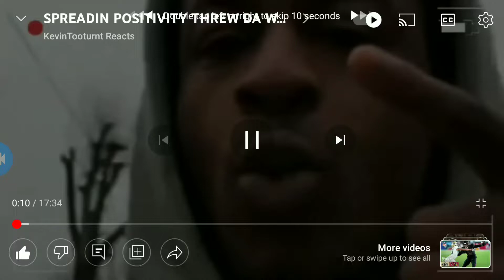3V3 GUUD BASKETBALL GAME YESSIR TURNT WE REALLY DID NAWF💪🏾💯😤🏀